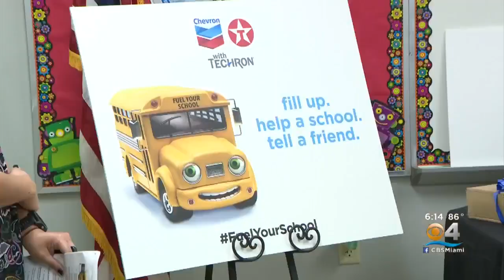Elementary School Gifted With New Computers On National STEAM Day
Students a South Florida elementary school got a big surprise on Friday, which just happened to be National STEAM (Science, Technology, Engineering, Arts, and Math) Day.